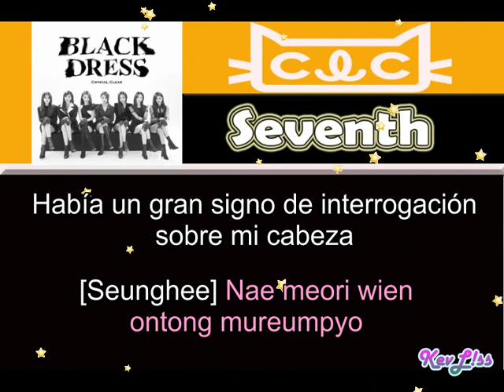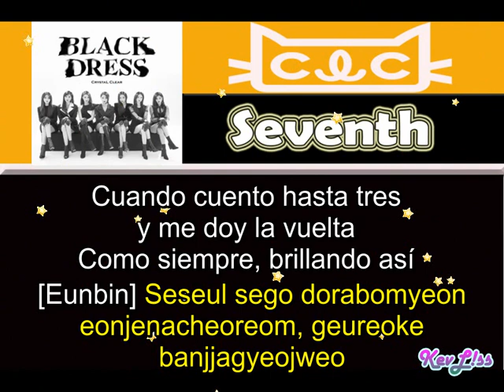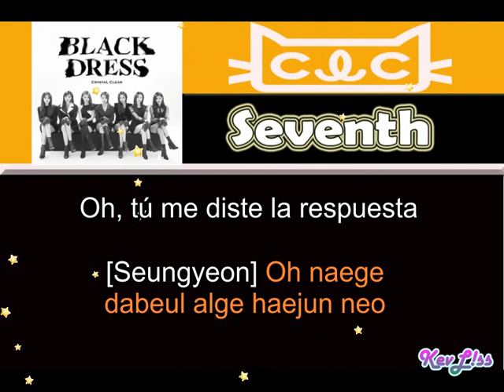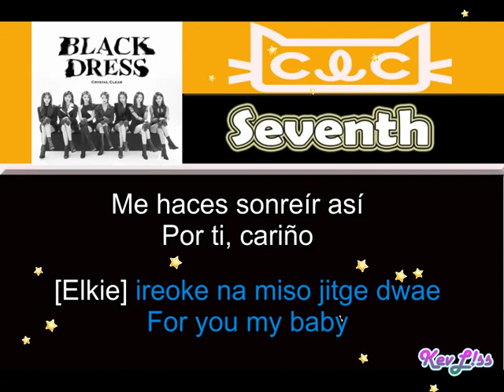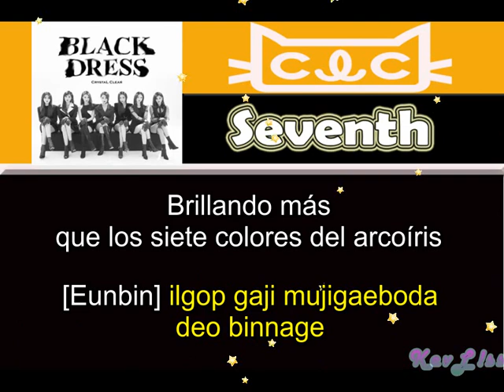CLC - Seventh [Sub Español + Rom]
Tema: Séptimo